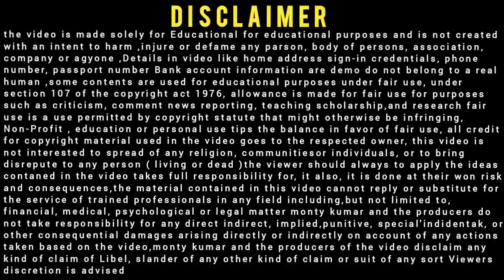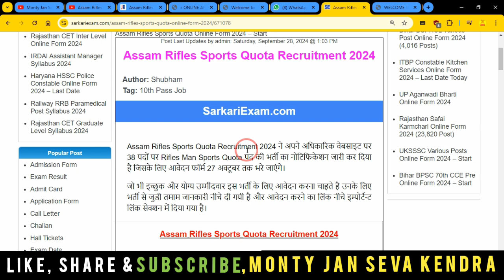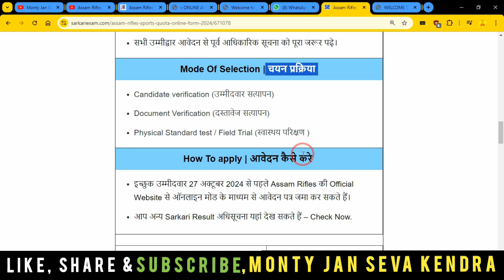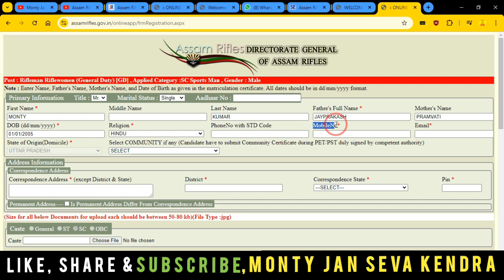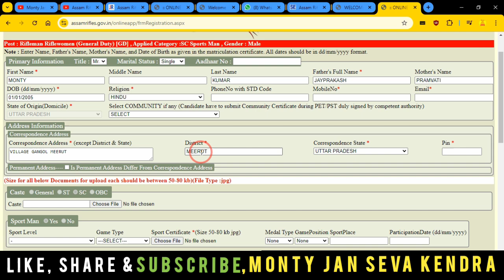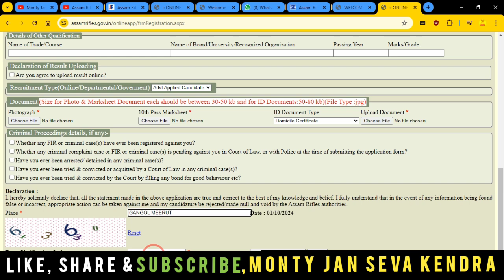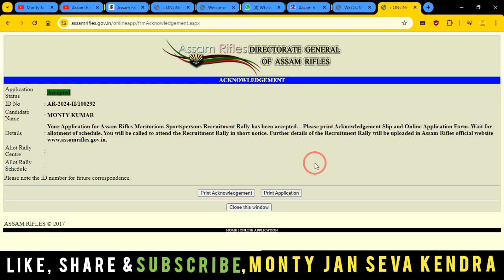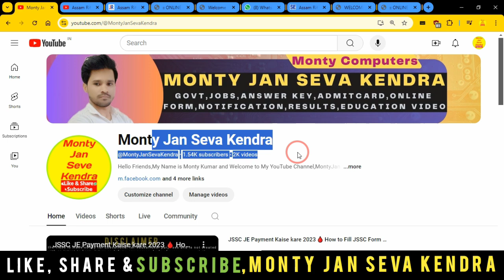Assam Rifles GD Online Form 2024 Kaise Bhare ✅ How to Fill Assam Rifles Form Bhare Apply Online 2024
In this Video we discu Assam Rifles GD Online Form 2024 Kaise Bhare, How to Fill Assam Rifles Form Bhare Apply Online 2024

Dosto,👉is video me Maine aapko Assam Rifles GD Online Form 2024 Kaise Bhare ke bare me jise dekhkar aap log is Bharti k bare me Puri jaankari step by step jaan payenge, i hope ye jaankari aapke liya faydemand rahegi so do watch full video

.Thnx. you.